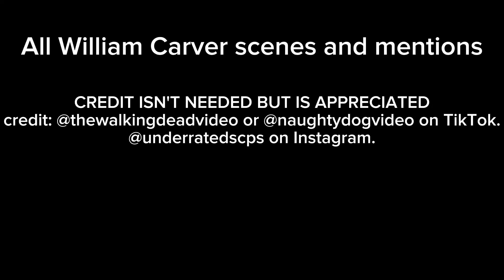William / Bill Carver Scene Pack || 1080P, 60FPS || Telltales: The Walking Dead || ALL SCENES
William Carver (The Walking Dead game S2)

All cutscenes, all background scenes, all mentions, all references, all optional dialogue, and all kills/death outcomes.

Duration: 46:59
Size: 6.24GB
Files: 1

Credit: @ thewalkingdeadvideo or @ naughtydogvideo on TikTok.

My scene packs are also posted on my Instagram, @ underratedscps.